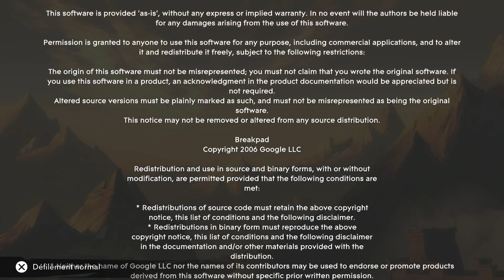Prince of percia #11